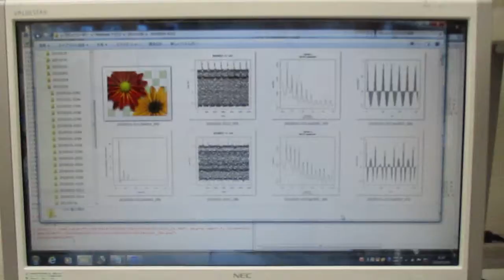超音波プローブの発振制御による表面検査技術（音圧データ解析）